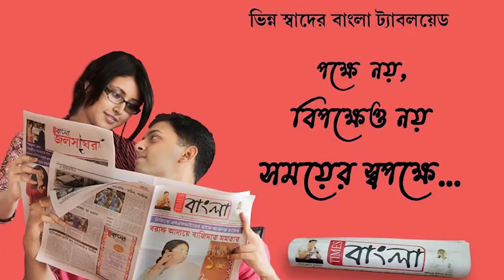ডিসেরগড় ছিন্নমস্তা মন্দিরে পুজো দিলেন বিজেপি প্রার্থী অগ্নিমিত্রা পাল